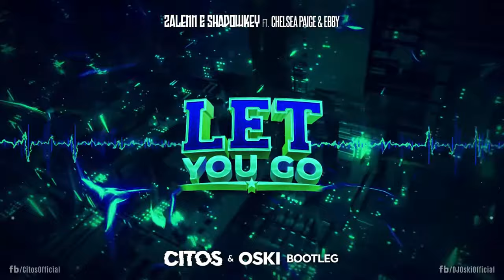Zalenn & Shadowkey - Let You Go (ft. Chelsea Paige & Ebby) (Citos & Oski Bootleg)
Citos